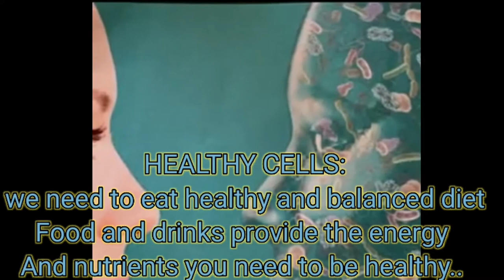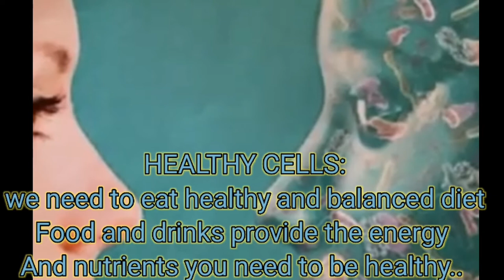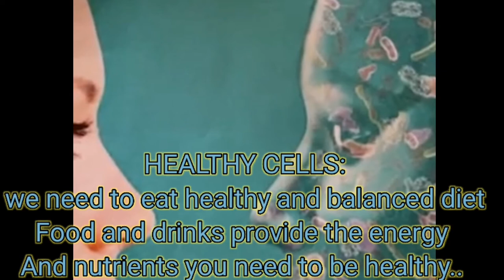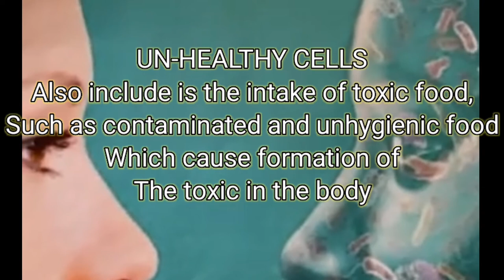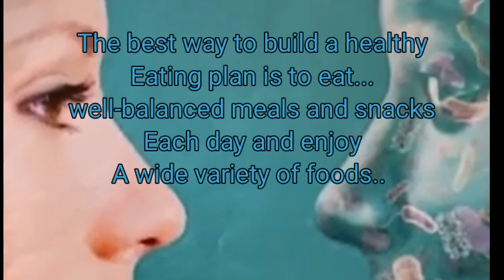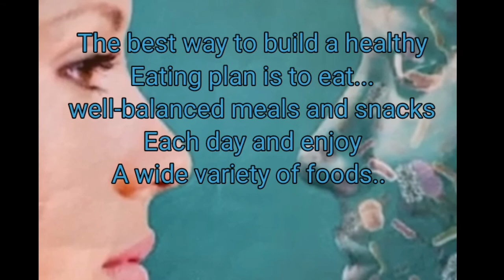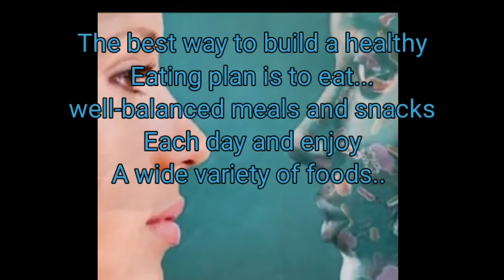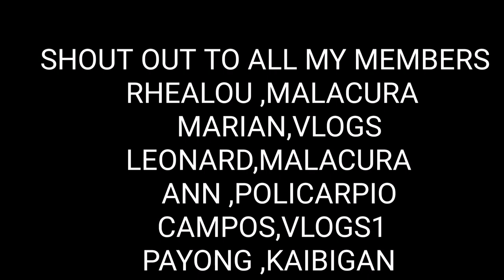THE DIMENSIONS OF OUR SKIN CELLS FROM HEALTHY TO UNHEALTHY | JAMA TV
Cells reborn